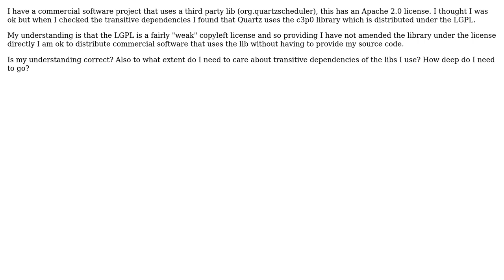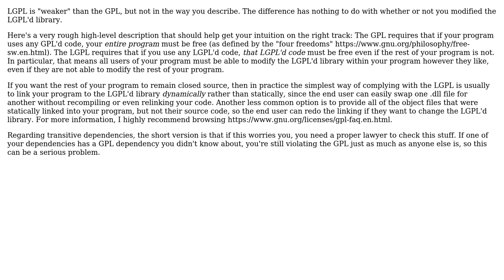Distributing commercial software with Apache 2.0 libs that have LGPL transitive Dependencies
Software Engineering: Distributing commercial software with Apache 2.0 libs that have LGPL transitive Dependencies

With thanks & praise to God, and with thanks to the many people who have made this project possible! | Content (except music & images) licensed under CC BY-SA | Music | Images & others | With thanks to user paulnnosh user Ixrec user Bart van Ingen Schenau and the Stack Exchange Network Trademarks are property of their respective owners. You are responsible for your own actions.